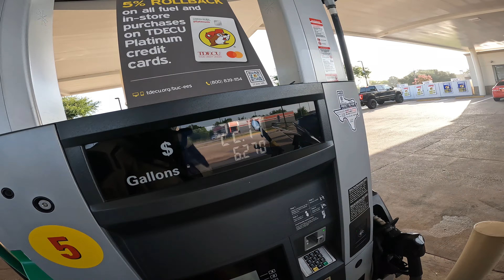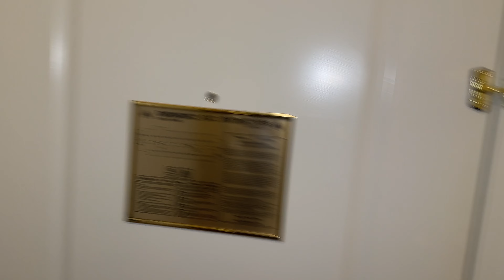Journey Begins: USA to Pakistan Motorcycle Tour [S1 - E2]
Join Pakistani travel vlogger Sikandar Khan on the second leg of his epic journey in Episode 2 of the USA to Pakistan & India Motorcycle Tour. In this Urdu moto vlog, Sikandar sets off from Houston and makes his way to Alabama, sharing the excitement and challenges of the early days of his grand adventure. Experience the thrill of the open road and the beauty of the American South through Sikandar’s eyes.

Setting Off from Houston: The Adventure Begins:

Embark on this exciting journey with Sikandar Khan as he leaves Houston, Texas, and heads towards Alabama. As a Pakistani motovlogger, Sikandar brings a unique perspective to the sights and sounds of the American South. His journey begins with the anticipation and excitement that comes with starting a long and adventurous trip, setting the tone for what lies ahead.

The Scenic Route: Exploring the American South:

Travel with Sikandar as he explores the scenic routes between Houston and Alabama. From vast open highways to charming small towns, Sikandar captures the essence of the American South. His Urdu narration makes these new and diverse landscapes accessible and engaging for his Pakistani and Indian audience.

Encounters on the Road: Meeting Fellow Travelers:

Throughout his journey, Sikandar Khan meets fellow travelers and locals, sharing their stories and experiences. These encounters add depth to his travel vlog, highlighting the diversity and friendliness of the people he meets. As a desi vlogger, Sikandar’s interactions provide a cultural bridge, connecting his viewers to the broader world.

Sampling Local Cuisine: A Taste of the South:

No journey through the American South would be complete without indulging in its famous cuisine. Join Sikandar Khan as he samples Southern delicacies, from hearty barbecue to mouthwatering pies. His culinary adventures offer a delicious glimpse into the flavors that define this region.

Outdoor Adventures: Embracing the Journey:

Beyond the towns and cities, Sikandar Khan embraces the natural beauty of the Southern landscape. Follow him as he enjoys scenic detours, explores hidden gems, and takes in the peacefulness of rural America. His love for the outdoors and adventure riding is evident, making this vlog a perfect blend of exploration and discovery.

Challenges on the Road: Overcoming Obstacles:

Every journey comes with its challenges, and Sikandar Khan’s adventure is no exception. From navigating unfamiliar roads to dealing with weather changes, Sikandar shares the ups and downs of life on the road. His resilience and positive attitude serve as an inspiration for fellow travelers and adventurers.

Conclusion:

Join Pakistani travel vlogger Sikandar Khan on the exciting second leg of his USA to Pakistan & India Motorcycle Tour as he travels from Houston to Alabama. With his passion for travel, love for exploration, and unique perspective as a Punjabi motovlogger, Sikandar Khan invites you to experience the thrill and beauty of his journey. Don’t miss Episode 2 of Sikandar Khan’s epic adventure – it’s a travel vlog you won’t want to miss!

Route: